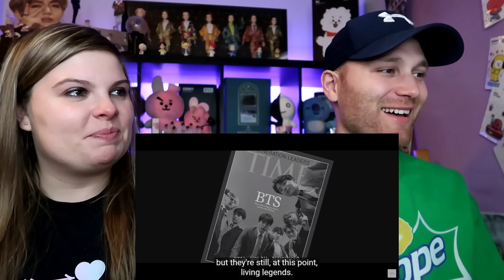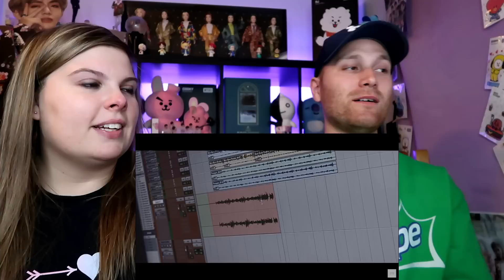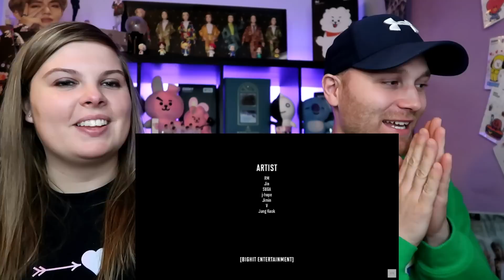BTS (방탄소년단) 'ON' Commentary Film : Dialogue *EMOTIONAL* COUPLES REACTION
Twitter Murisan Vlogs
If you would like. We Purple You.

 Bon Voyage today. A lot have asked the schedule and what is over there we upload 5xs a week for $3.oo

Every Video we ever reacted to can be found on This playlist

Intro Created by: Brockalishus (Instagram)